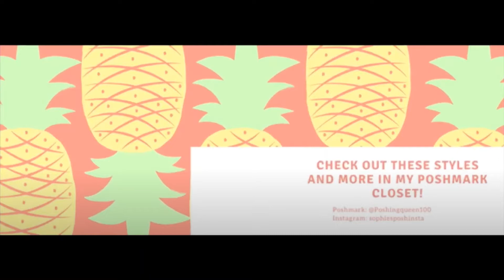Thrift Haul to resell on PoshMark, eBay, Mercari, & The Real Real. Will Greg ever change his shirt!?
Check out the items we picked up to resell on PoshMark, eBay, Mercari, and the Real Real. We are a Boston based reselling couple that would like to show you what we found!